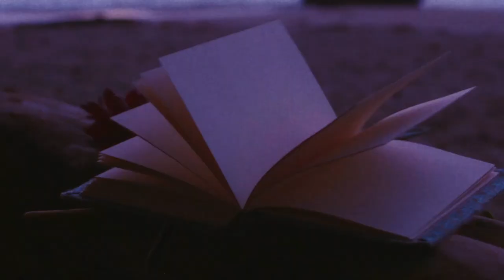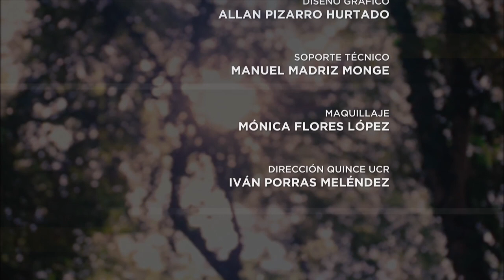Especiales UCR: Laura en su esencia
En este entrega de Especiales UCR, Ronald Díaz conversa con la cantautora Laura Ureña 🎸🇨🇷  sobre su proceso creativo que la llevó a producir su primer álbum "Espiral" y el estreno de su video clip de la canción "Mi esencia".